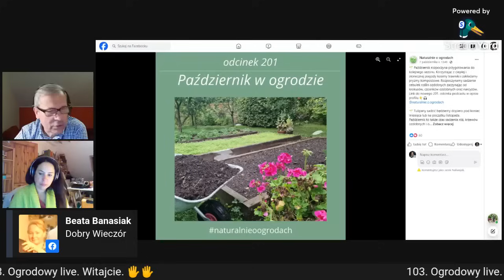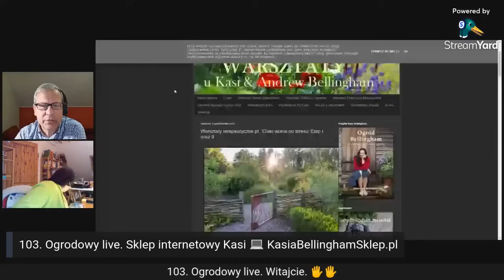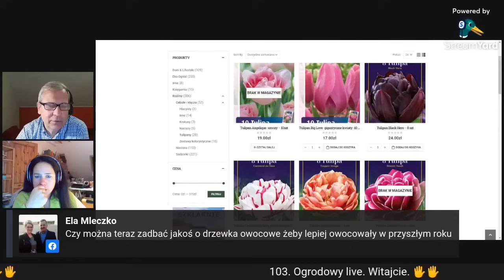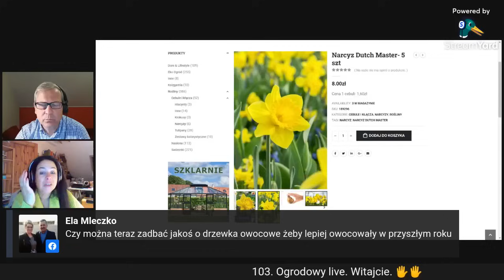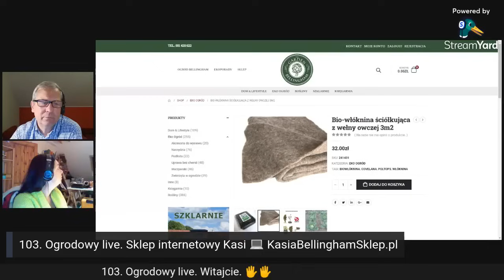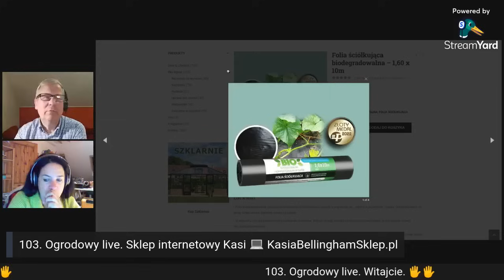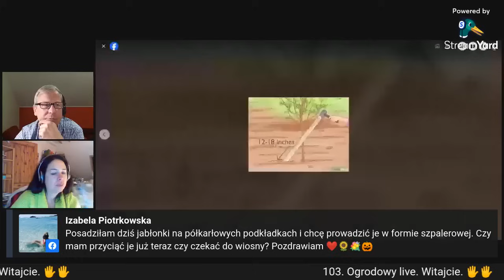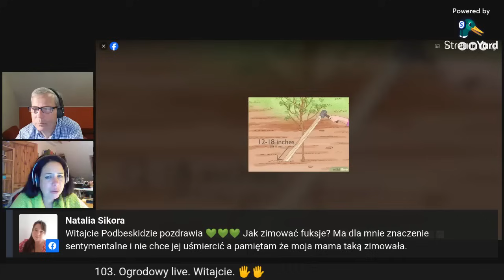103. Ogrodowy live Naturalnie o Ogrodach - zapis transmisji.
103. Ogrodowy live Naturalnie o Ogrodach - zapis transmisji z poniedziałku 9 października 2023.
Chłodne noce, miejscami nawet przymrozki. Tak rozpoczął się ten tydzień października. Z kubkiem gorącej herbaty zapraszamy na 103. Ogrodowy live Naturalnie o Ogrodach.

Podcastu możesz też słuchać na aplikacjach mobilnych:
Zajrzyj do nas:
Opowiadamy o ogrodach naturalnych, ekologicznych, pożytecznych, wiejskich, miejskich i angielskich. Propagujemy i zachęcamy do uprawiania ogrodów ekologicznie, w zgodzie z naturą, bez chemii.